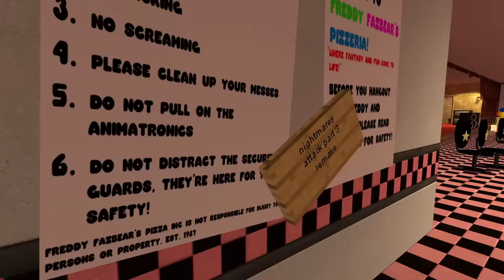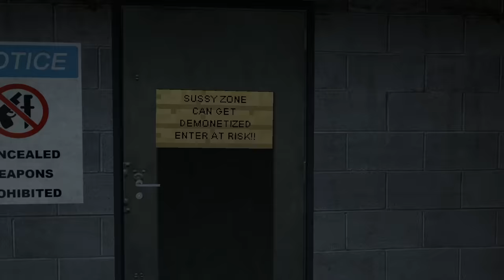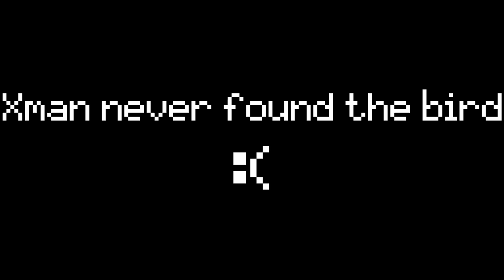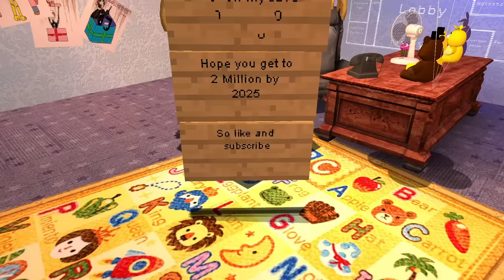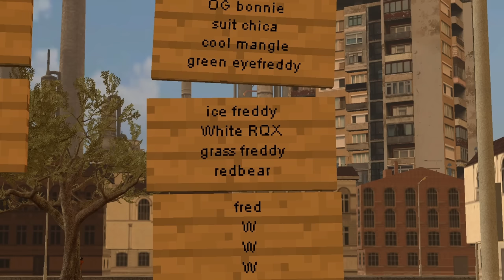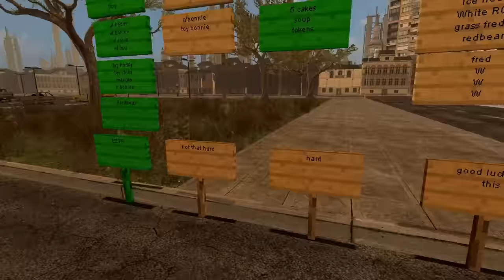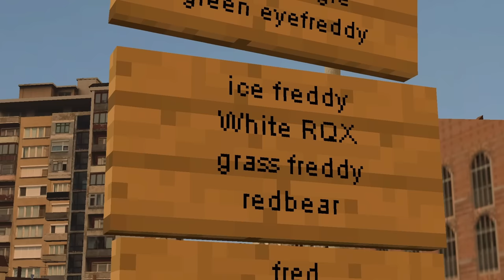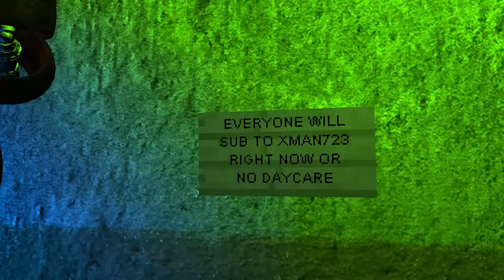Gmod FNAF | Going On Random FNAF Saves! [Part 7]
*_Saves!_*
0:00 - Intro!
0:50 - Save 71!
18:49 - Save 72!
21:52 - Save 73!
30:07 - Save 74!
34:03 - Save 75!
47:49 - Save 76!
57:46 - Save 77!
1:30:58 - Save 78!
1:33:46 - Save 79!
1:39:57 - Save 80!
1:43:18 - Outro!